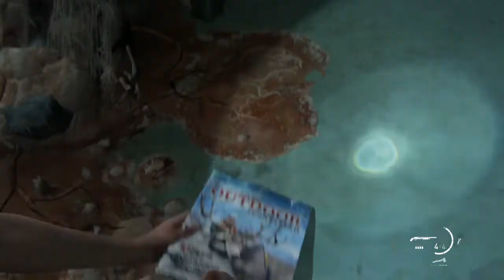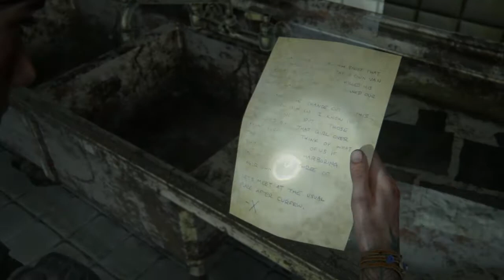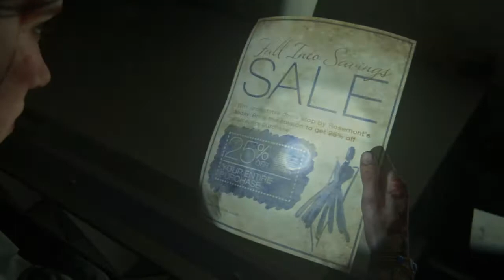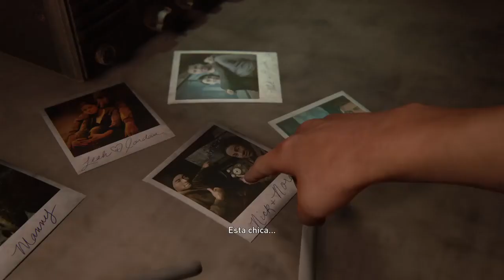The Last of Us™ Parte II: parte 7.